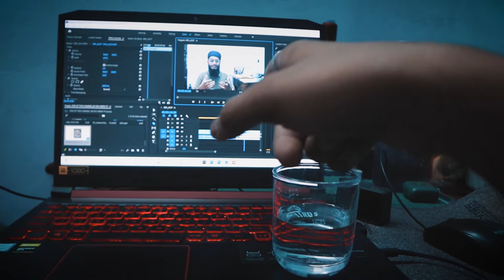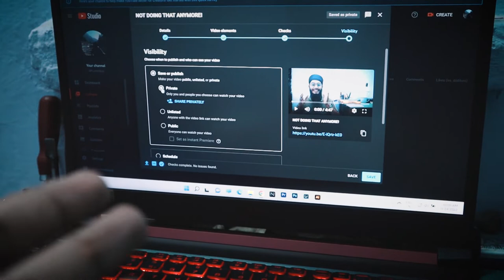Why Are Handmade Leather Goods So Costly?